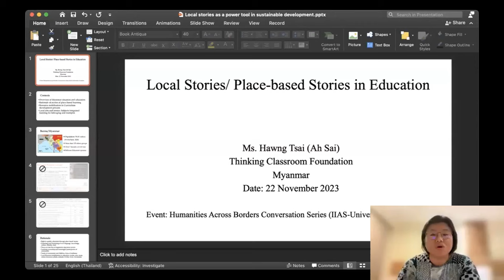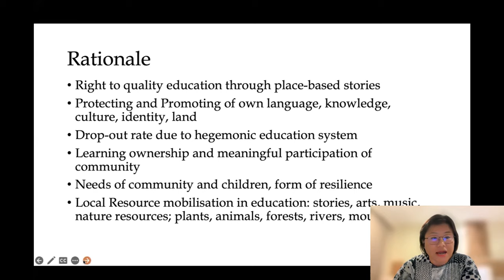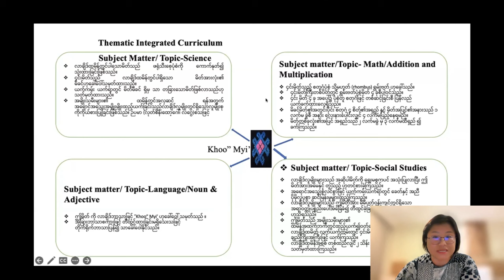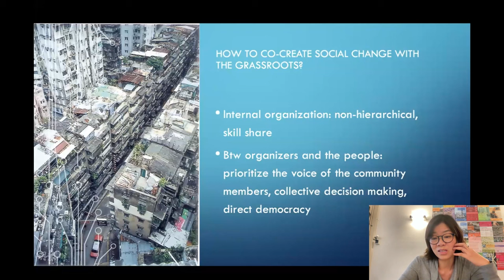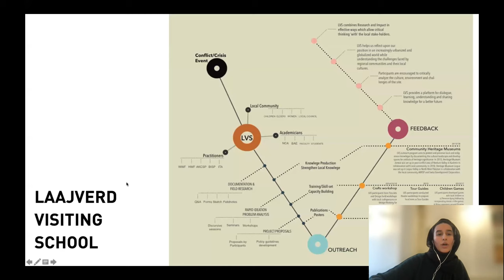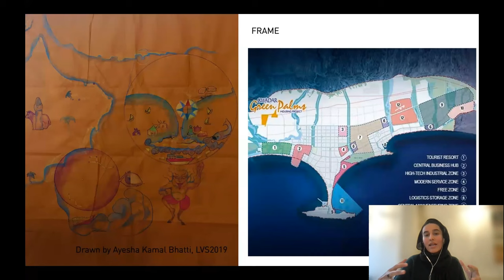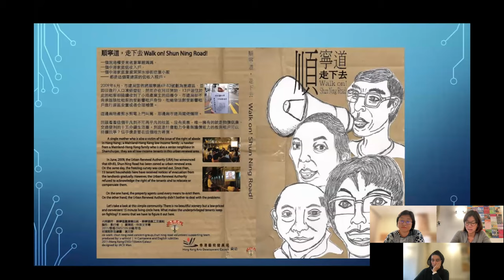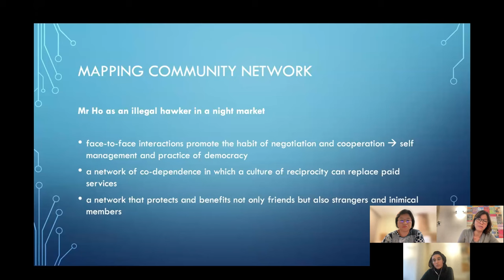Academic Ontologies: Why do we need stories of place-based belonging?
On November 22nd, the Humanities Across Borders (HAB) and Fellowship programs of IIAS (International Institute for Asian Studies) hosted the second session of their online conversation series on Academic Ontologies, bringing together Zahra Hussain, Isha Ting, and Hawng Tsai to share their experiences with local communities in precarious contexts in Pakistan, Hong Kong, and Myanmar.

We once again take up storytelling to reiterate its potential as a way of thinking, being, and building a participatory narrative research archive. We ask the questions "Why do we need stories of place-based belonging?" in the context of visible and less visible mass human displacements, communal violence, and uncertain futures across the globe. Is there sanctuary in knowledge about a place? In what ways is place-making meaningful, for whom and why? Inspired by Bell Hooks' book on Belonging: A Culture of Place (2009), this conversation is grounded in storytelling as a method and practice of place-based belonging, to spotlight individual and collective experience (and its narration) in diverse modes and contexts.

Academic Ontologies is an online conversation series started for students and early career scholars, by the Humanities Across Borders and Fellowship programmes of IIAS. Moderated by Academic Director of HAB Aarti Kawlra and IIAS Fellowship Coordinator Laura Erber, our point of departure is the close association between English language and academic excellence, and the colonial language politics that informs and shapes textual production, performance, transmission, and reception, within hegemonic academic publics.

To read more about the HAB and IIAS Fellowship programs,